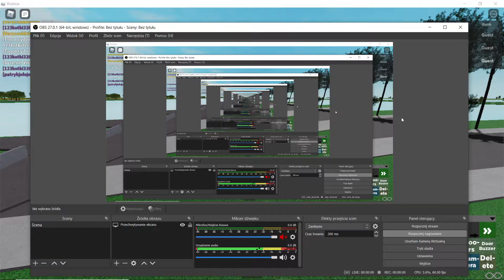Roblox: BudyMove Solaris Urbino 12 I Linia C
W dzisiejszym odcinku przejedziemy się nową linią która powstała wczoraj a jej premiera odbyła się dziś.                                                                                                                                                                                                Link do gry